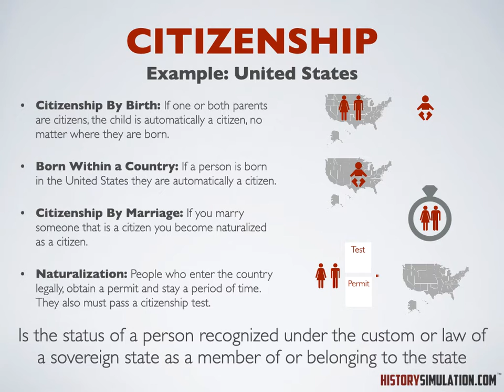Social Studies Concept: Citizenship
Citizenship: Is the status of a person recognized under the custom or law of a sovereign state as a member of or belonging to the state.